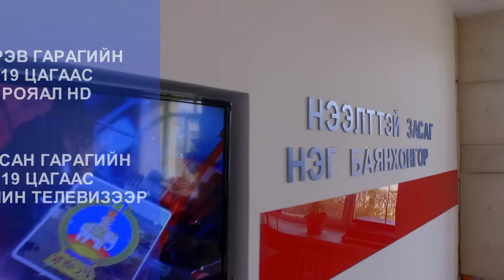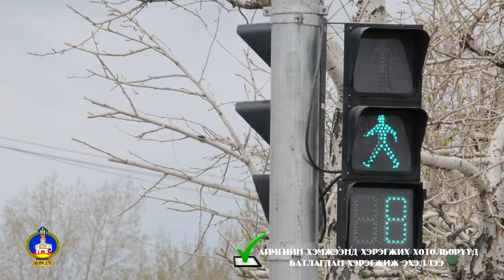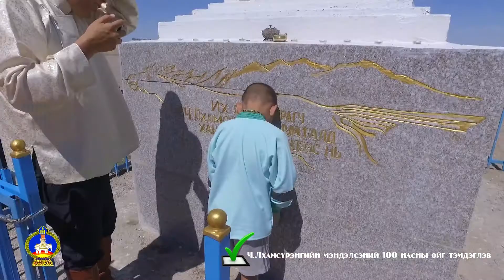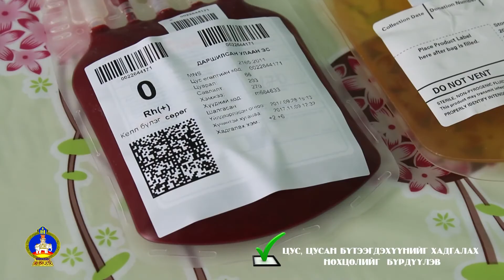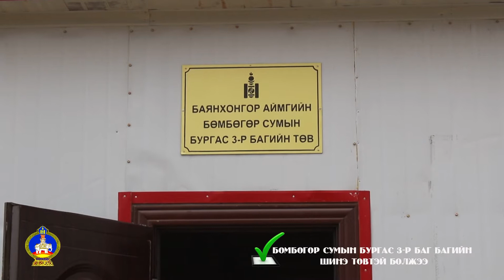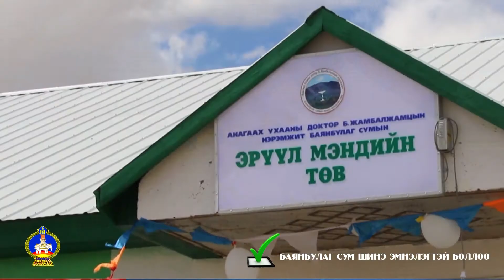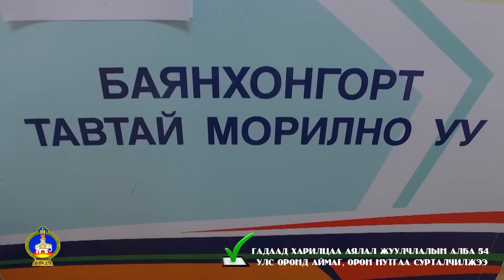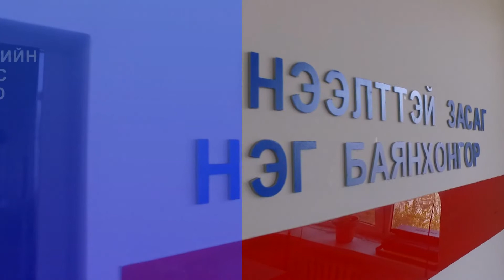2017 onii tailan